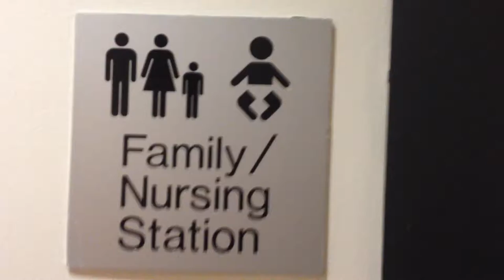Family restroom Canada. Туалет для цілої родини у Канаді.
Туалет, где удобно маме с ребенком